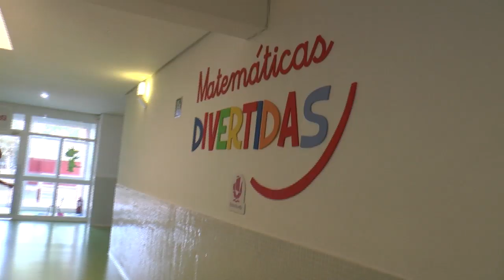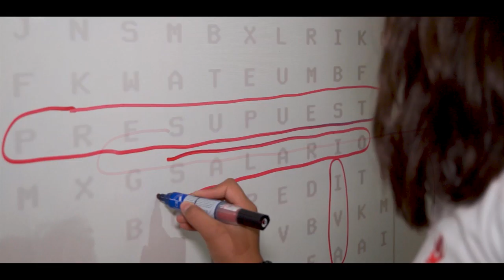El Colegio Altozano de Alicante galardonado el Día de la Educación Financiera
Este proyecto titulado The Bussiness Days del colegio Altozano de Alicante ha sido galardonado hoy 7 de octubre, Día de la Educación Financiera,  con el premio Finanzas para Todos que otorgan el Banco de España y la Comisión Nacional del Mercado de Valores en la categoría de mejor iniciativa.
La educación financiera es aún una asignatura pendiente para la mayoría de españoles, que desconocen conceptos básicos que les afectan en su día a día, como qué es una hipoteca, un fondo de inversión o un tipo de interés por eso este premio reconoce la labor de transmisión de conocimientos que enseñe a tomar decisiones financieras e incentiven el ahorro y la planificación del gasto.
The Bussiness Days desarrollado por el colegio Altozano introduce cada año la educación financiera en todas las etapas educativas para que los escolares sepan tomar las decisiones económicas con más criterio y responsabilidad.

María Luisa Araújo, Profesora de Economía y responsable The Bussiness Days
Pilar Artiaga, Directora Colegio Altozano
Informa: Isabel Montaño